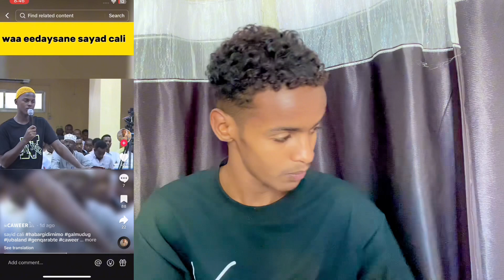Reer Burco oo xukun Dil ah ku Ridey ninkii gabadha Gubey cadaymo cad na soo bandhigey